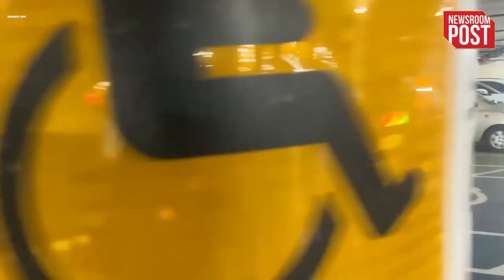Sonakshi Sinha | Bollywood actress Sonakshi Sinha spotted at Mumbai airport amidst security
Sonakshi Sinha | Actress Sonakshi Sinha was snapped at the  Mumbai Airport on December 23. Sonakshi Sinha arrived at the airport amid security and had a frank chat with the Paparazzi’s. The actress was last seen in Amazon Prime’s web show Dahaad and a music video with Singer Honey Singh.